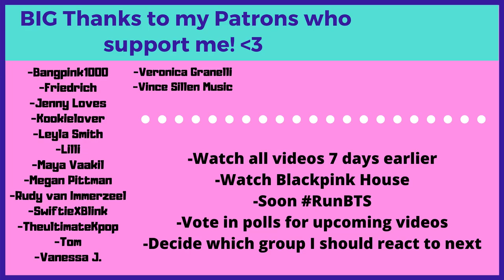Tomato Flo is back😳😂JUNGKOOK'S HABITS! - Reaction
Flo M.
Postfach 11 61
25442 Quickborn
Germany

Flo M.
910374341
Packstation 117
25451 Quickborn
Germany